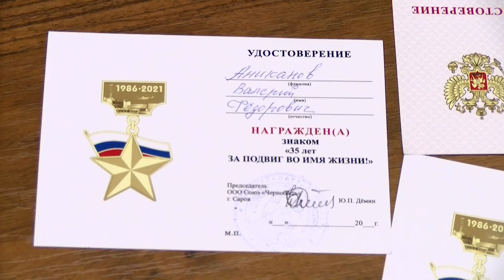К 35-летию со дня катастрофы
35 лет назад произошла авария на Чернобыльской атомной электростанции. Саровчан, которые участвовали в ликвидации последствий, чествовали в Молодёжном центре.